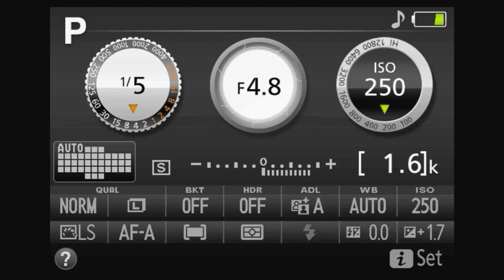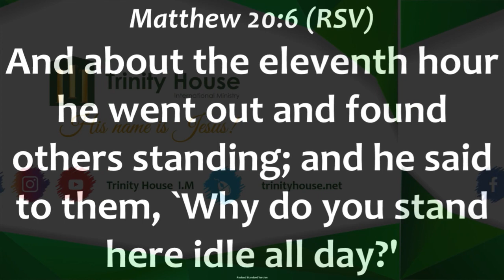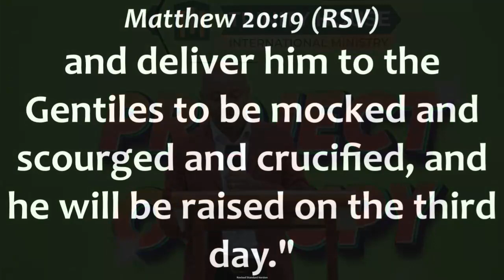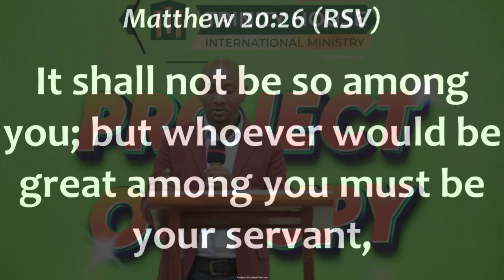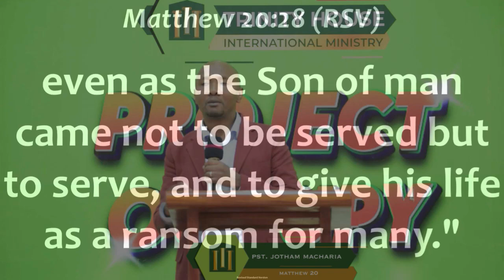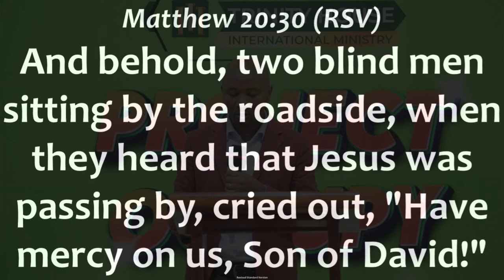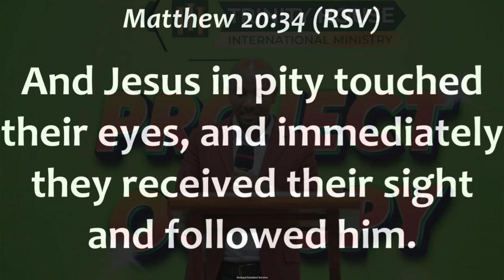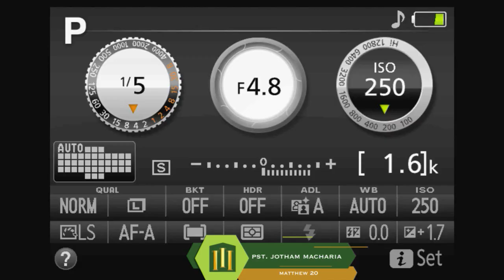Bible Study Service Matthew 20 :1-34 || Minister Jotham Macharia || 30th July 2023.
First Service-Bible Study Journey through the book of Matthew
For weekly live broadcast notifications follow our Facebook page;